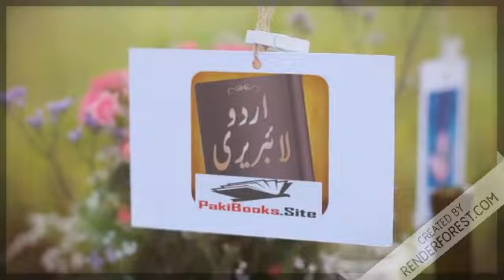Haalim Novel Complete by Nimra Ahmed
حالم مکمل ناول از نمرہ احمد

                   """"""""""""""""""""PakiBooks""""""""""""""""""""""